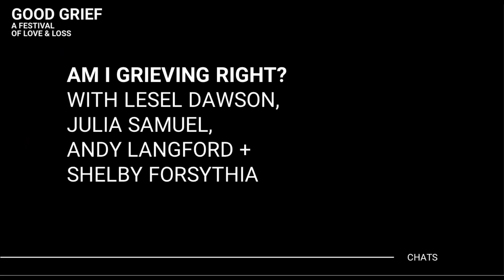Am I Grieving Right?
There is no one correct way to grieve, with as many ways to express grief as there are bereaved people. Join our panel of grief experts as they come together to bust some classic myths surrounding grief, seeking to enlighten us in the process.

One misconception is that there are defined ‘stages’ of grief that everyone goes through – and goes through in the same order. We’ll look at ways in which people express their feelings following a loss, at the lasting impact that grief can have, and at how we can grieve ‘well’.

We’re honoured to welcome Julia Samuel MBE to this event, alongside Andy Langford, Chief Operating Officer of Cruse Bereavement Care, one of the festival’s charity partners. Shelby Forsythia will also join the conversation, which will be facilitated by Dr Lesel Dawson, of the University of Bristol.